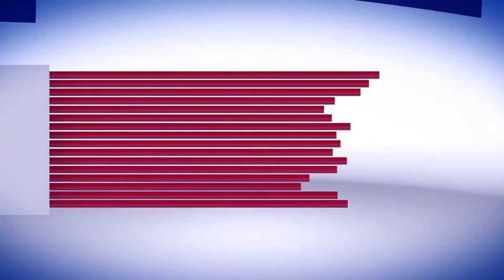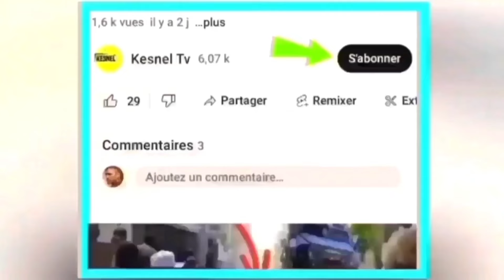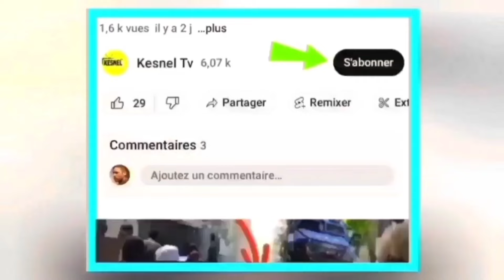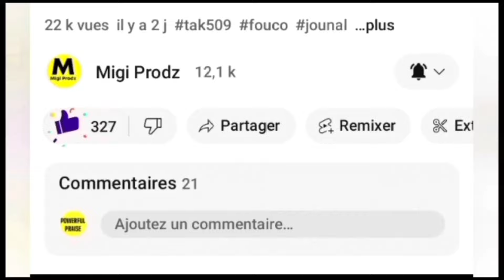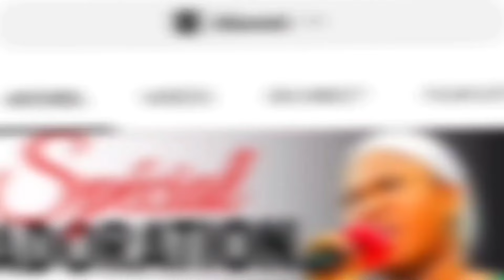2 Aout sa fek tonbe guy phillipe prezidan atè bonne nouvel pou ayiti lapolis frape plizye abndi